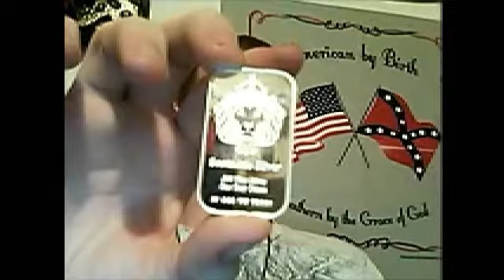End Of Days Cannon / Contest Reminder